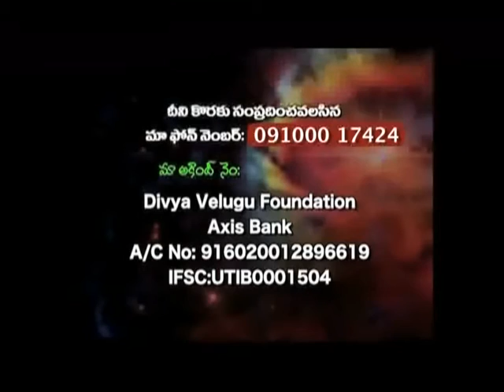Things You Should Hold On To Not Stumble In Your Spiritual Life | Sis. K. Divyavani | SubhavaarthA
Watch this video of Divya Velugu and be blessed!!!